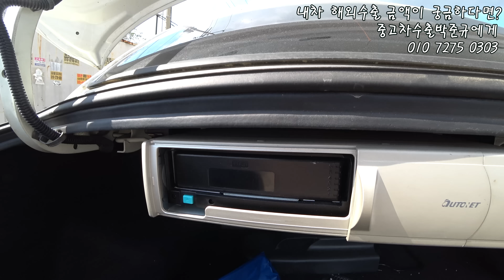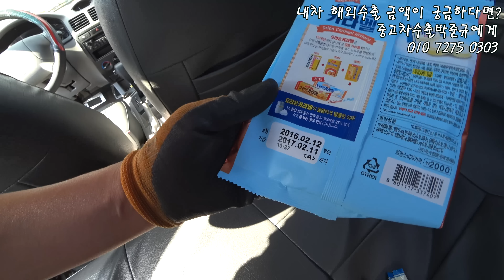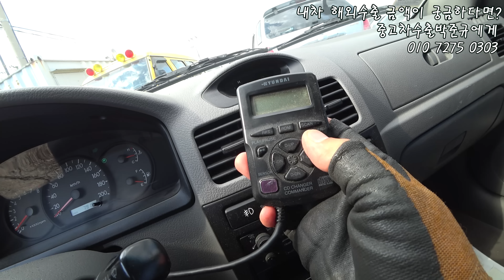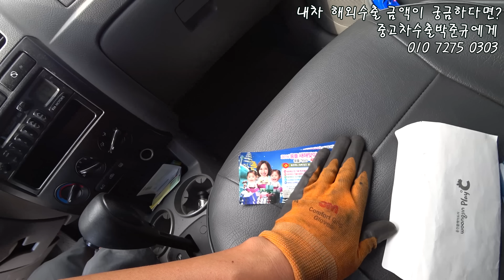[중고차수출] 천운을 타고났던 뽑기대마왕 차주의 리오차량 관찰기 ( KOREAN USED CAR KIA MOTORS RIO )